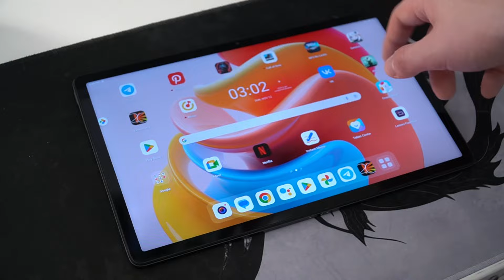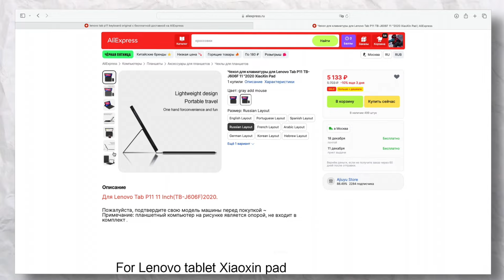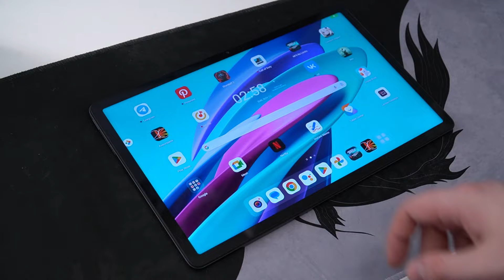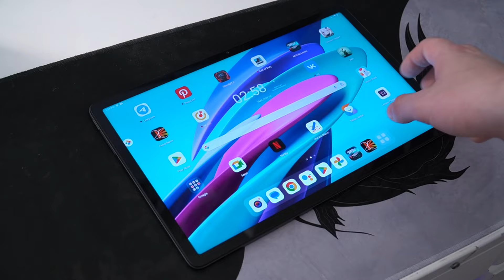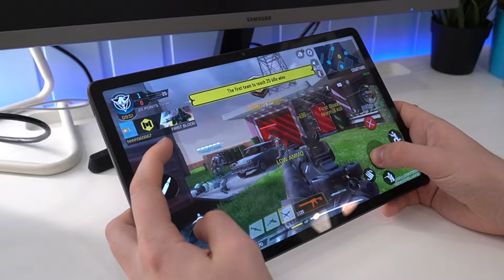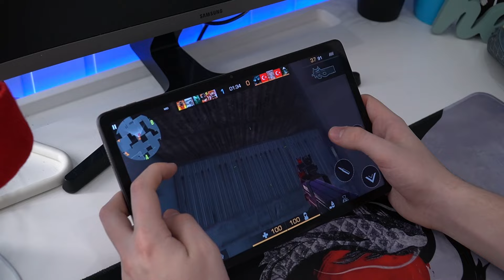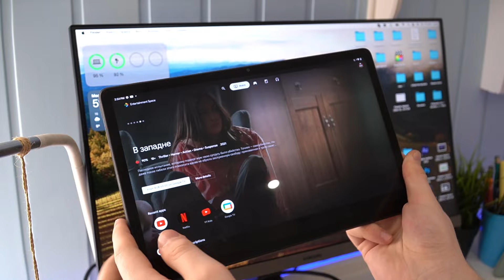КУПИЛ ЛУЧШИЙ ПЛАНШЕТ ДО 20К | Обзор Lenovo Tab P11 Gen2 | G99 120гц 6/128 7700mah стерео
Lenovo. Что с брендом сейчас? Он все еще выпускает какие-то продукты? Да! И один из них - бюджетный планшет Lenovo Tab P11 Gen2. И это настоящий монстр, который поистине можно назвать Google Pixel Tablet за небольшой прайс. У него великолепная система и оболочка, крутой процессор Mediatek Helio G99 в связке с памятью 6/128гб, 7700mAh аккумулятор, 4 динамика, быстрая зарядка и флагманский экран на 12 дюймов 120гц. Но обо всем мы поподробнее поговорим в этом обзоре.